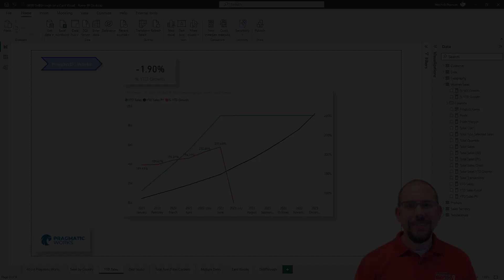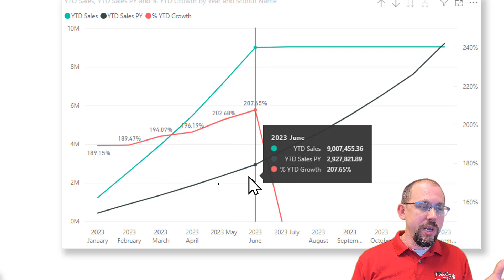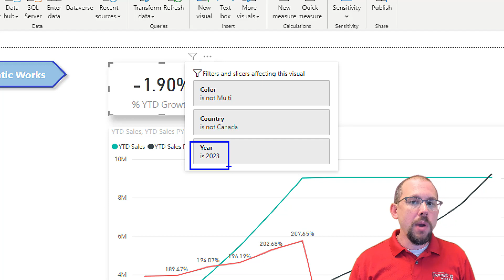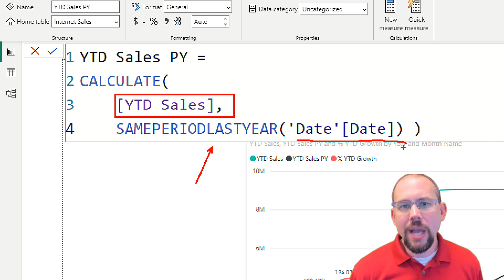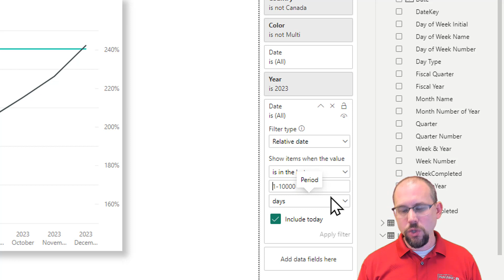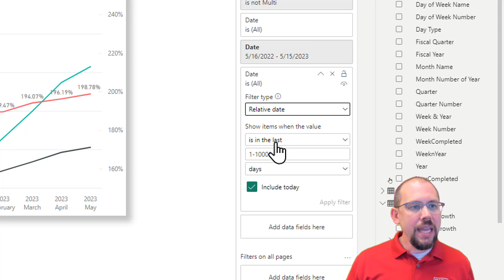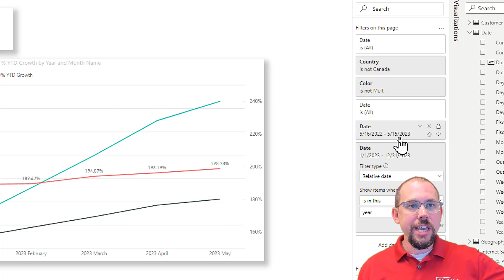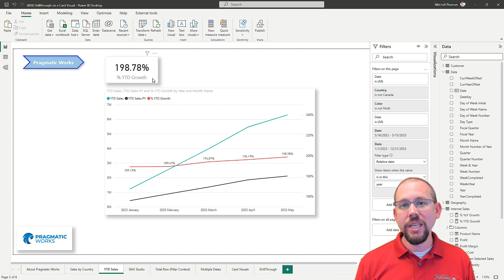Relative Date Filters in Power BI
In this video Mitchell discusses the how to use relative date filters to always return the current year and to add the necessary filter context to a prior year calculation in Power BI.

👍 If you enjoy this video and are interested in formal training on Power BI, Power Apps, Azure, or other Microsoft products you can use my code "Mitchell30" at check out when purchasing our On-Demand Learning classes to get an extra 30% off